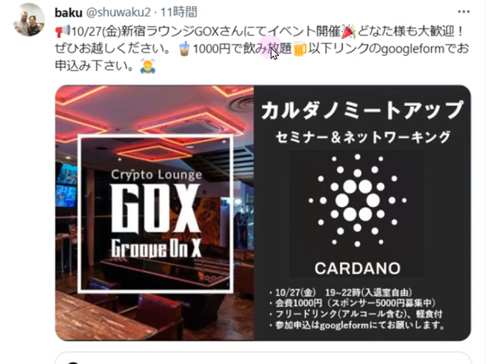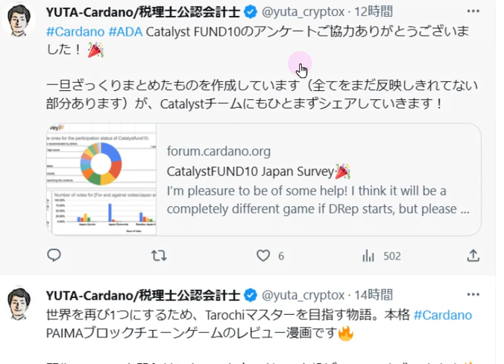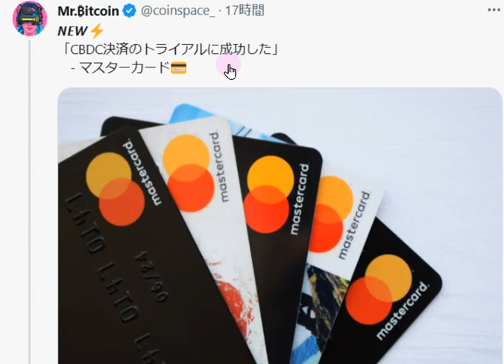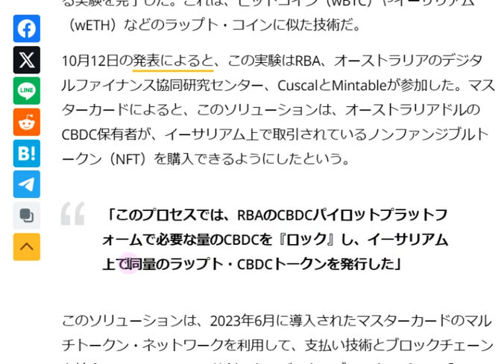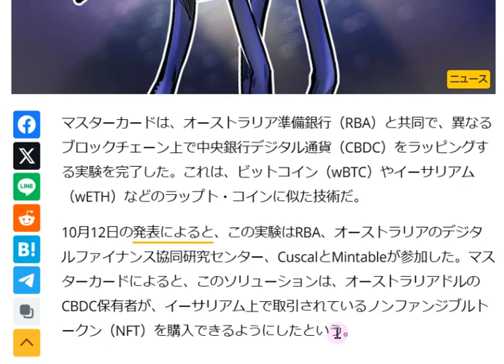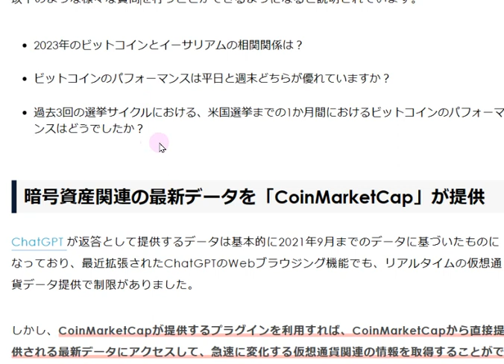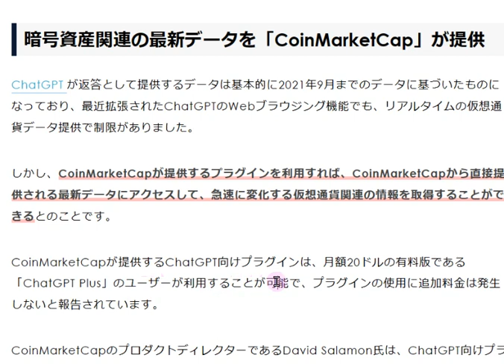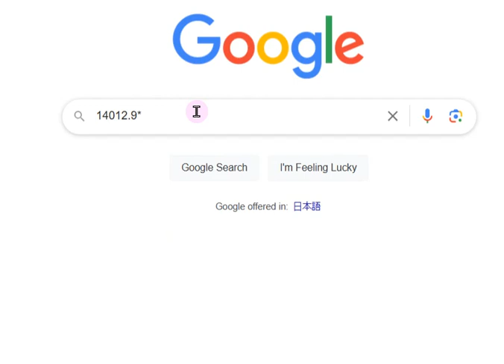【カルダノADA 10万円勝負!】20231013 第1661回 自分専用AIで暗号資産分析 514,157円（+415.7％)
★★★10/27新宿開催ミートアップ　1000円飲み放題！　ぜひお越しください！

■チャットGPTがコインマーケットキャップをプラグイン！↓10/13

■直近チャールズ動画　サプライズAMA翻訳　↓10/12

■カルダノBALLOT 　アンバサダ枠にYUTAさんがノミネートされてます。　↓10/9

■クリプトの冬を乗り切る国内イベント↓9/27

■ブロックチェーンは難民に役立つか？　↓8/29

■ビットコインがカルダノ上に！！メインネット始動　↓8/10

■エマーゴアフリカイベントの様子はこちら↓　8/2
　　▼エマーゴアフリカ　アフリカレポート2023はこちらからDL　↓6/29

■チャールズ動画yuta氏による要約↓7/24

■カタリスト案件　ブロックチェーンEXPO ↓7/13　投票の際はよろしくお願いします。！

■カタリストジャパンギルド　カタリスト提案↓7/11　こちらもよろしくお願いします。！
ブロックステータス通知
オペレーションツール
ドキュメント、コミュニティ環境整備

■マルチチェーンゲーム！Wrath of the jungle↓　6/15
　　▼Bittimes記事